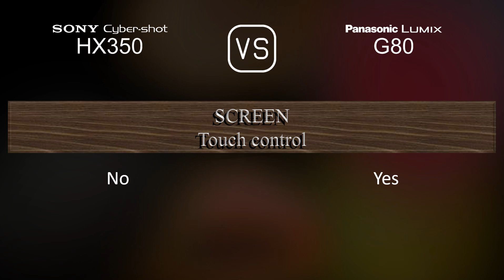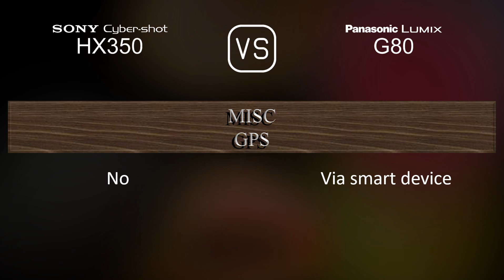Sony Cyber-shot HX350 vs. Panasonic Lumix G80: A Comparison of Specifications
This video overviews the Sony Cyber-shot HX350 and the Panasonic Lumix G80 in a parallel comparison of specifications.

00:25 LAUNCH
00:33 BODY
00:40 SENSOR
01:01 IMAGE
01:16 OPTICS & FOCUS
01:58 SCREEN
02:16 VIEWFINDER
02:30 PHOTOGRAPHY FEATURES
03:24 VIDEOGRAPHY FEATURES
03:38 STORAGE
03:42 CONNECTIVITY
04:07 PHYSICAL
04:24 MISC